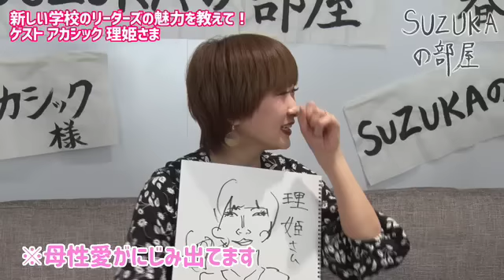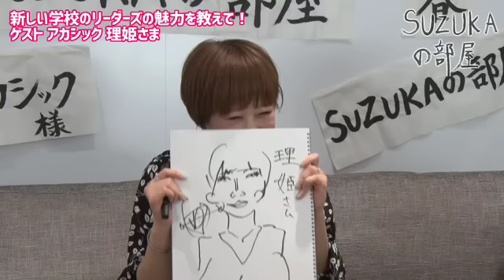【SUZUKAの部屋】ゲスト：理姫（アカシック）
メインMCとなるメンバーのSUZUKAが様々なゲストを迎え、新しい学校のリーダーズの魅力をゲストから伝えてもらう“一方通行”の斬新な番組。むむむっ！！
第 6回目の放送は「アカシック」